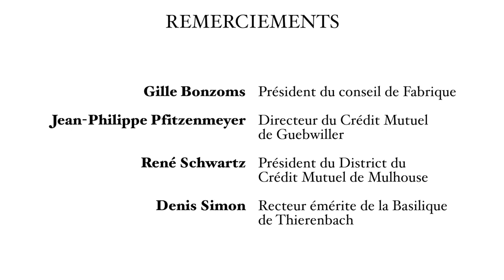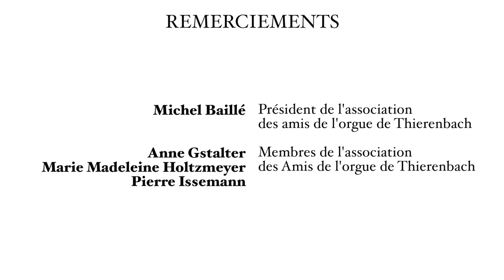Paul Meyer, clarinette et Thierry Mechler, orgue en Concert à la Basilique de Thierenbach.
„Du Baroque au Classique avec les Bach,
père et fils !“

Concert du 2 juillet 2022 à la Basilique de Thierenbach

Paul Meyer, clarinette, Thierry Mechler, orgue

- Sonate en sol mineur H.542

Thierry Mechler
- Orgue Fantaisie improvisée sur le nom de Bach

- Sonate en Sol Majeur BWV 1019
Allegro, Largo, Allegro, Adagio, Allegro

Didier/Fischer-Krämer/Muhleisen organ of the Basilica of Notre-Dame de Thierenbach in Alsace.